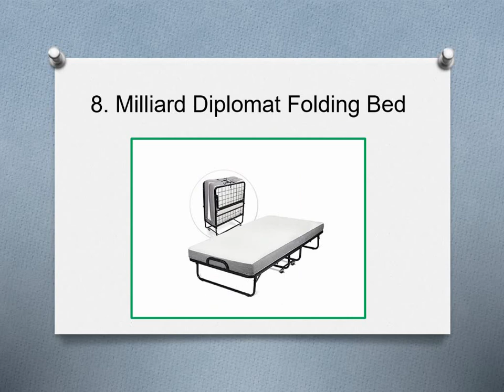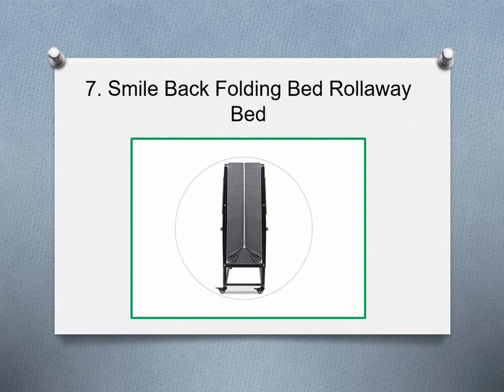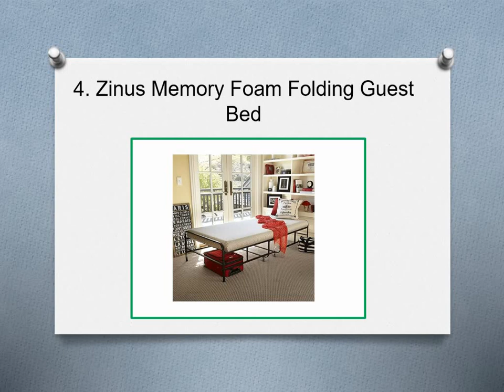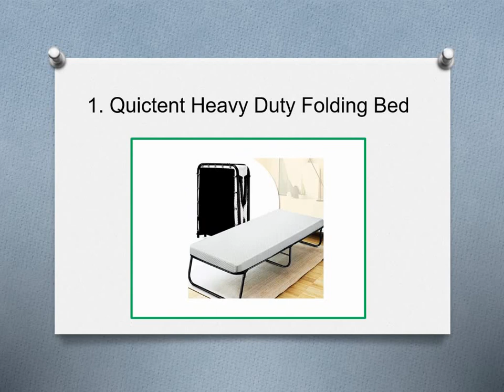Top 10 Best Portable Folding Guest Beds in 2020 Reviews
10. Inofia Foldable Folding Bed
9. LUCID Rollaway Folding Guest Bed
8. Milliard Diplomat Folding Bed
7. Smile Back Folding Bed Rollaway Bed
6. Serta 39″ Portable Rollaway Bed
5. Mecor Folding Bed with Mattress
4. Zinus Memory Foam Folding Guest Bed
3. Linon Verona Cot-Size Folding Bed
 2. Leisuit Rollaway Guest Bed
 1. Quictent Heavy Duty Folding Bed